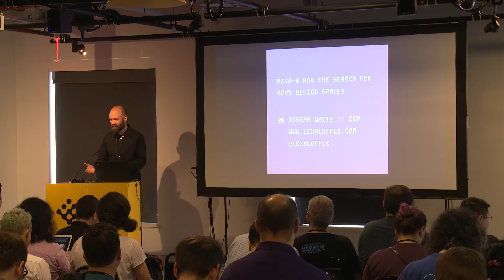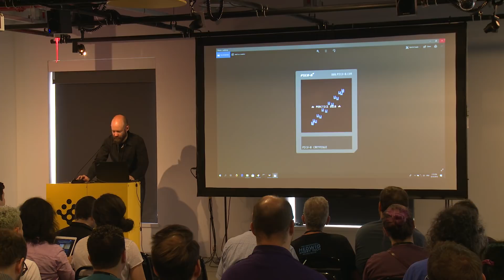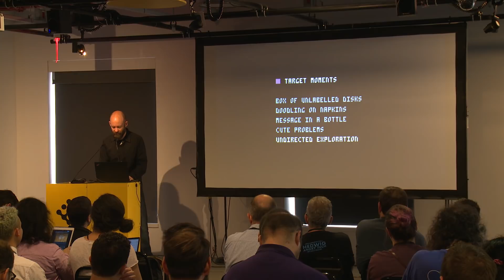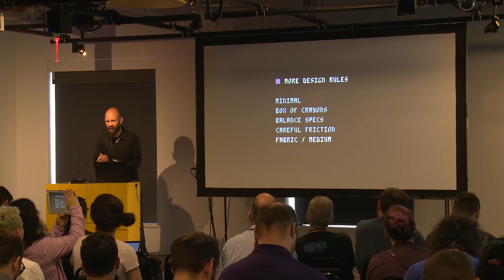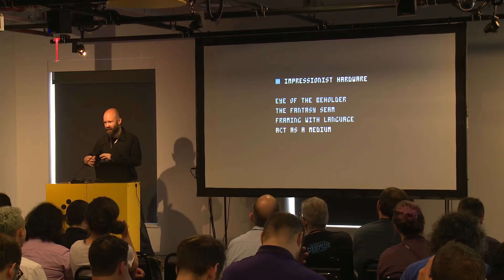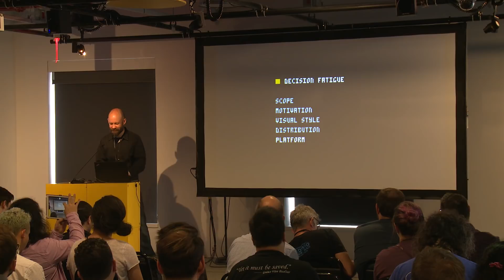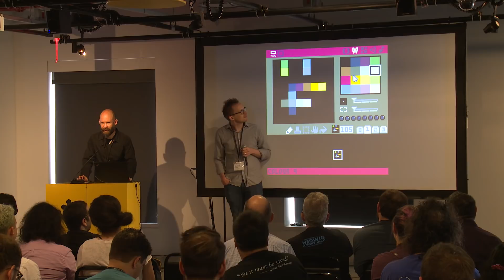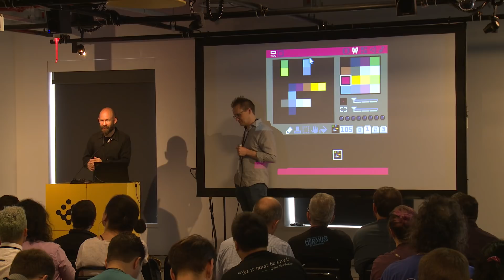PRACTICE 2018: Joseph White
Joseph White
PICO-8 and the Search for Cosy Design Spaces

Development tools can play a creative role in shaping the work made with them; they can be made to not only implement, but also to guide and tease out ideas, or even to operate as a design manifesto.

This talk retraces the design of the fantasy console PICO-8 with these goals in mind, embracing the fuzzy boundary between tools and creative process, and the influence that user-made PICO-8 cartridges have had on PICO-8 itself.

Joseph White is a Tokyo-based designer and software author. He formed Lexaloffle Games in 2003 in order to pursue his interests in game design, graphics programming, electronic music, and creative tools. He is currently developing the concept of fantasy consoles (PICO-8, Voxatron) and exploring their use in creativity and education. With his wife Natsuko, Joseph also co-runs Pico Pico Cafe: an event space and meeting place for artists and developers.